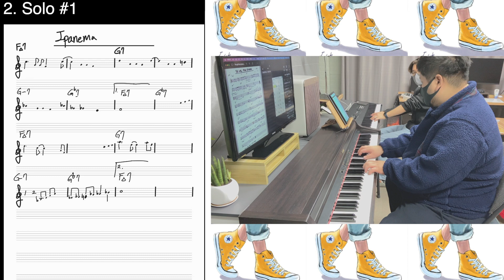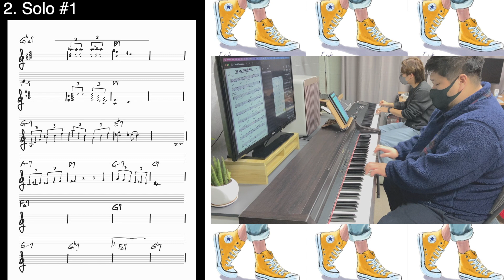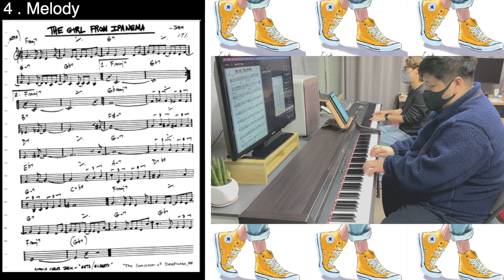재즈피아노 연주하는 프로그래머님💻 The girl from Ipanema🌼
illustrated by @lescombeperrine